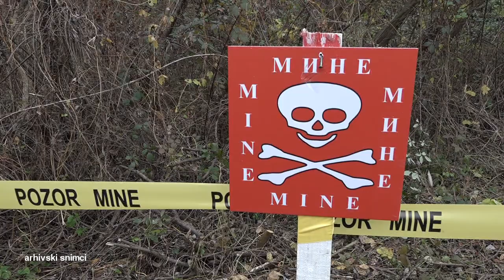RTV Lukavac - Deminiranje na području općine Lukavac